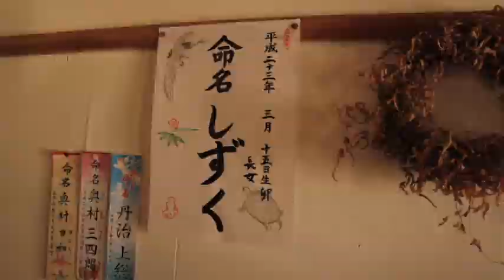佐藤しずく shizuku sato